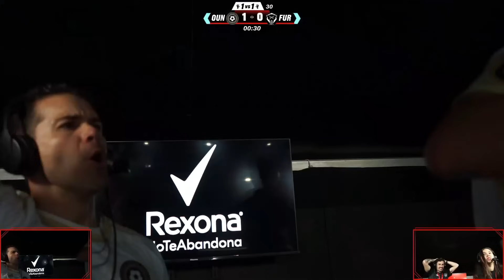Olimpo United de CHICHARITO VS Furia F.C. de O ESTAGIÁRIO | Partido Completo Round 1 Día 2 (1-6)